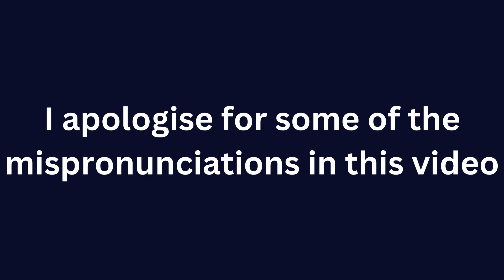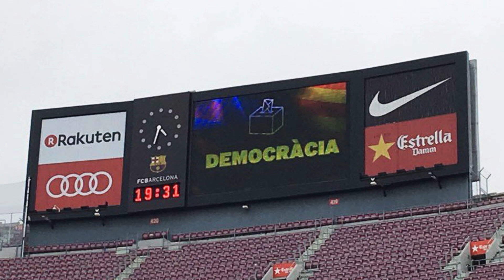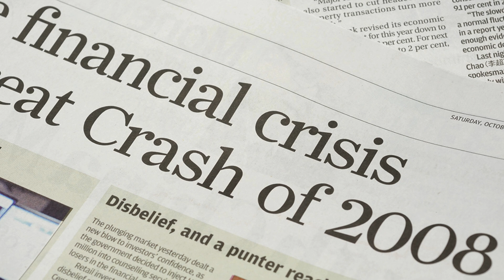The Camp Nou | Stadium Stories Ep2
This video talks about the past, present and future of the Camp Nou. This video will educate you about when, how and why the Camp Nou was built, how it has been so important to FC Barcelona and what it is going to look like in the future. I hope you all enjoy!!!

Music from Uppbeat (free for Creators!)

Sound Effects:
Sound Effect by ahref=" Roberts/a from